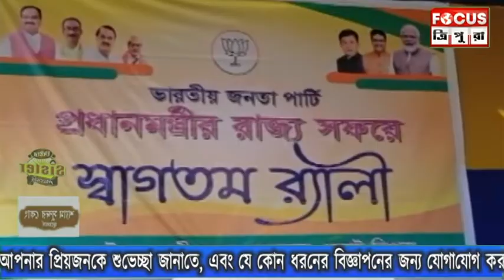ৱ্যালি প্রদর্শনের মধ্যদিয়ে শক্তি প্রদর্শন করলো রাইমাভ্যালী বি জে পি দল।